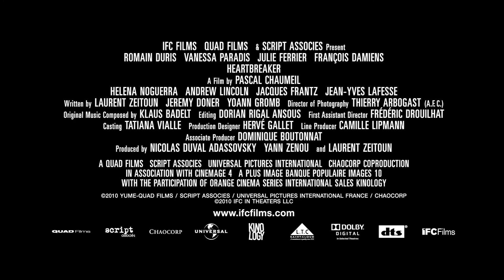Трейлер к фильму "Сердцеед" (Heartbreaker)